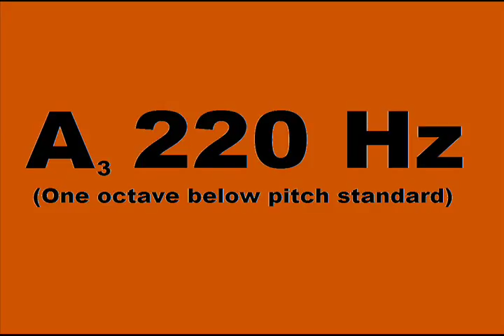A 220 Hz Tone For Instrument Tuning